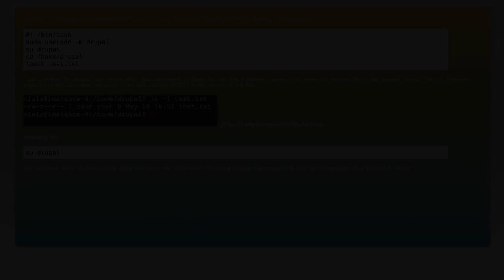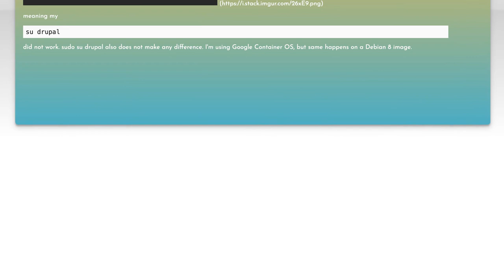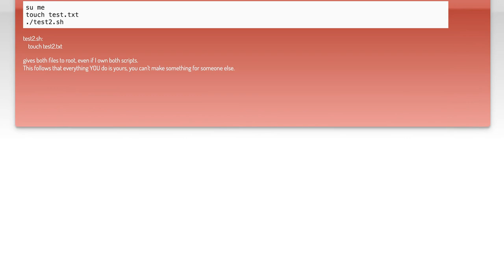compute engine startup script can't execute as a non-root user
google-cloud-platform: compute engine startup script can&#39;t execute as a non-root user

Related to: google-cloud-platform, google-compute-engine, google-container-os, containeros